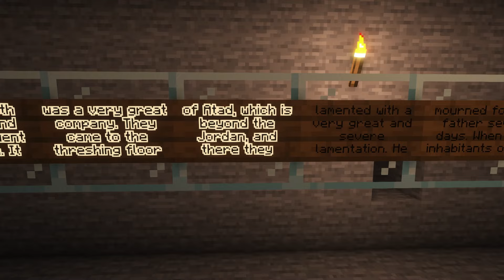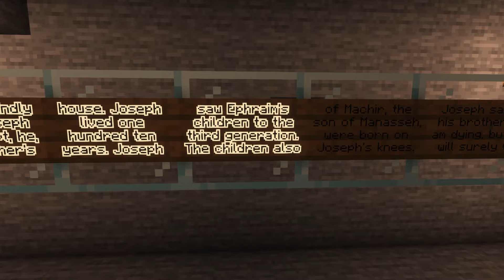The Bible in Minecraft | Genesis 48-50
Join me for a reading of Genesis as written out in Minecraft.

Translation from World English Bible, US

Minecraft 1.20 Seed: Genesis